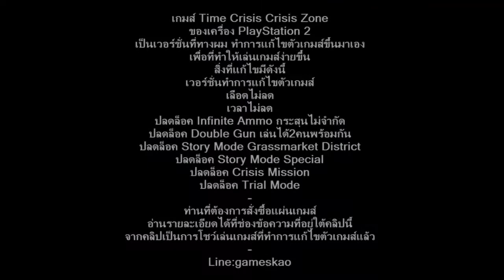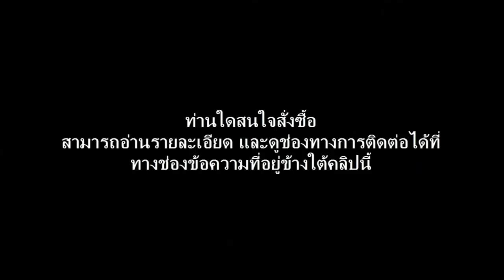Time Crisis Crisis Zone เวอร์ชั่นเลือดไม่ลดและกระสุนไม่จำกัด PlayStation 2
เกมส์ Time Crisis Crisis Zone
เวอร์ชั่นทำการแก้ไขตัวเกมส์
เลือดไม่ลด
เวลาไม่ลด
ปลดล็อค Infinite Ammo กระสุนไม่จำกัด
ปลดล็อค Double Gun เล่นได้2คนพร้อมกัน
ปลดล็อค Story Mode Grassmarket District
ปลดล็อค Story Mode Special
ปลดล็อค Crisis Mission
ปลดล็อค Trial Mode
รวมเกมส์PS2ที่ทางผมแก้ทั้งหมด ดูได้จากที่นี่